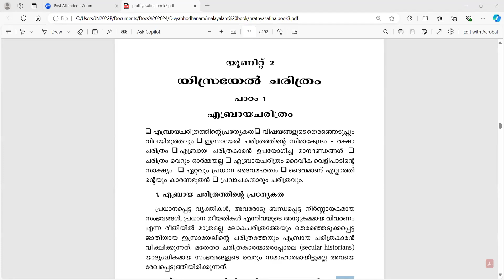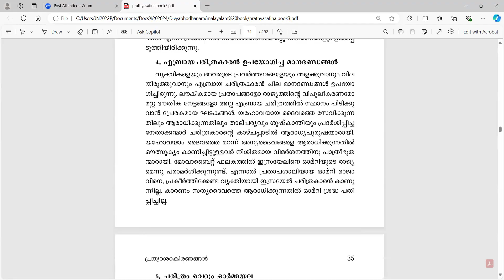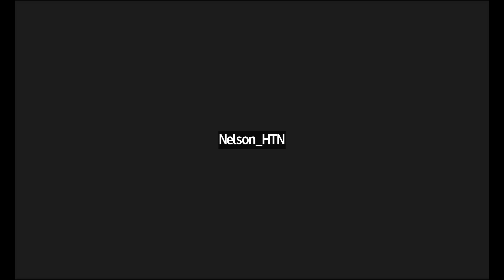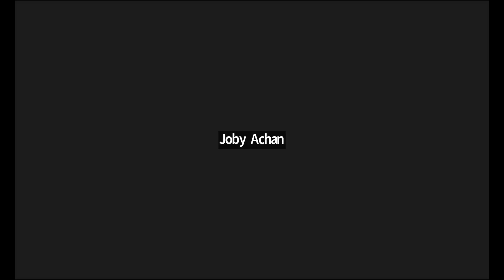Book 3 - Unit 2 - Chapter -1 - Malayalam Book - Prathyasakiranangal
Session Taken by Rev. Fr. Thomas Mathew